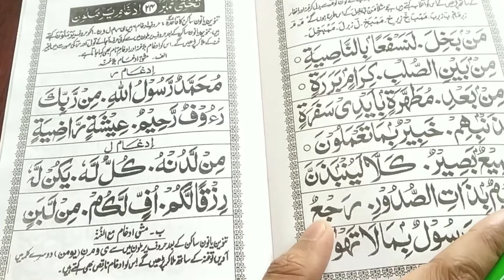How to read Noorani Qaida takhti number 22 | noorani qaida takhti no 22 | meem sakin ke qaida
Please Dua 🤲 main yaad rakhen

Allah hafiz 🌹

Jazakallaho khaira